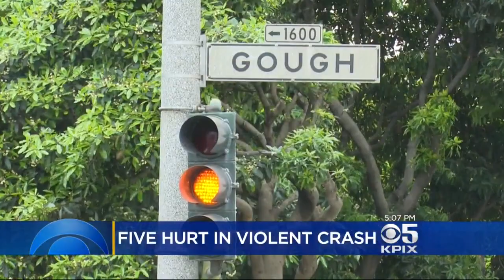Surveillance Video Captures Horrific Collision On Gough Street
Wilson Walker reports on police investigation into violent crash early Tuesday in SF that critically injured three people (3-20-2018)